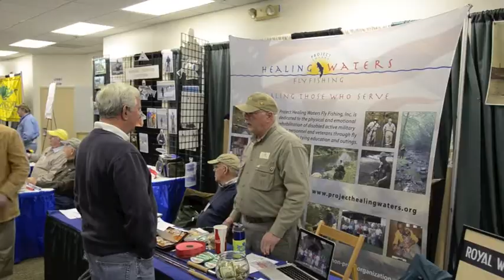The Fly Fishing Show - Somerset 2012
This was the 20th Anniversary for the The Fly Fishing Show in Somerset, NJ.  One of the biggest turnouts by vendors and attendees.